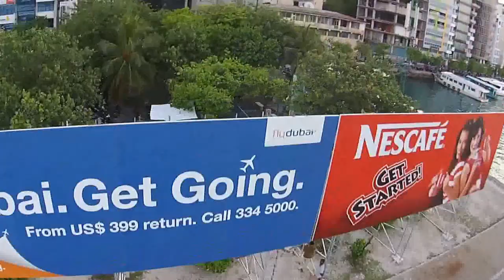DJI Phantom 2 Vision Flight - Male' Maldives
Test flight 3 of DJI Phantom 2 Vision Drone, Flying from fisherman's Park in Male.

still getting the hang of the drone, building a trust one could say!

Piloted by asoa and shamin..